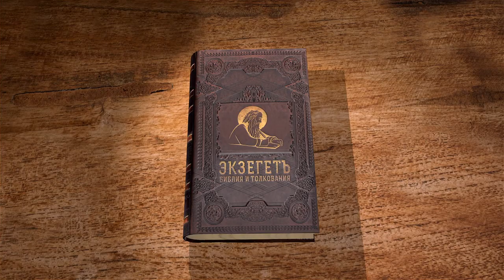1-е Послание к Фессалоникийцам. Глава 3. Священник Иоанн Тераудс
Продолжаем цикл лекций с иереем Иоанном Тераудсом по книге Нового Завета 1-е Послание к Фессалоникийцам. Глава 3.
Послание Апостолом Тимофея в Фессалонику и принесенные им добрые вести, вызывающие у благовестника радость и благодарение к Господу и еще больше побуждающие его к свиданию с читателями, которым испрашивается у Бога совершенное преуспеяние